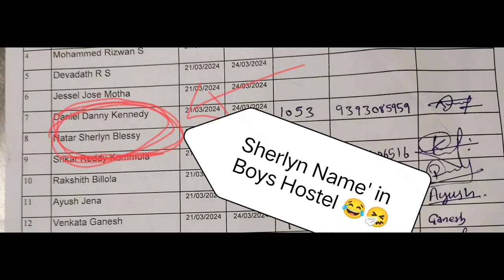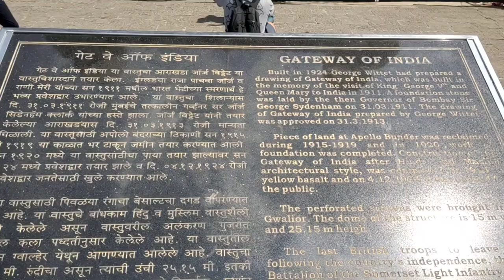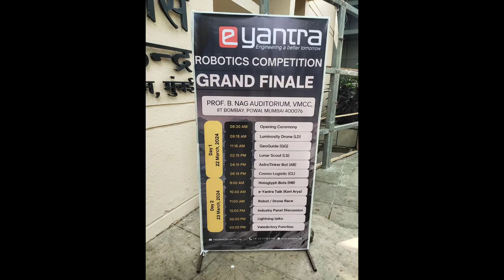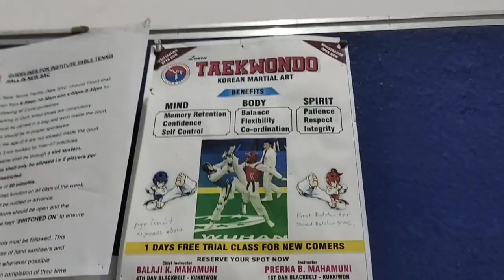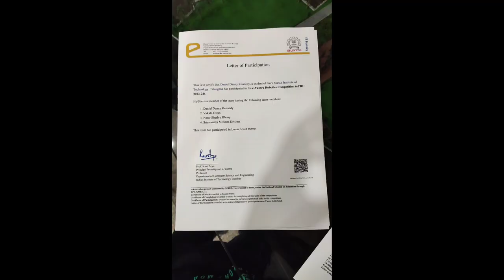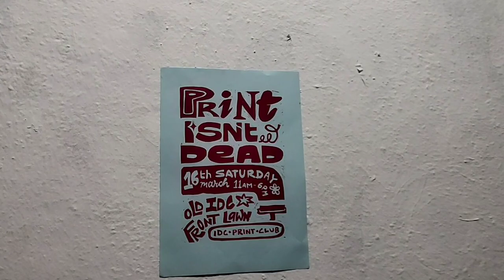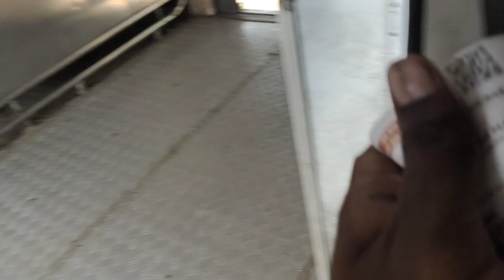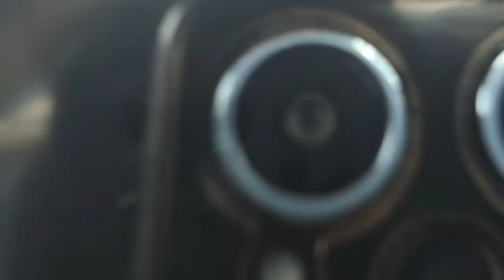Bombay Vlog | Bombay Diaries - An Epilogue Edition | IIT-B' Eyantra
20th - 24th March, 2024. Visiting IIT-Bombay' E-YANTRA.